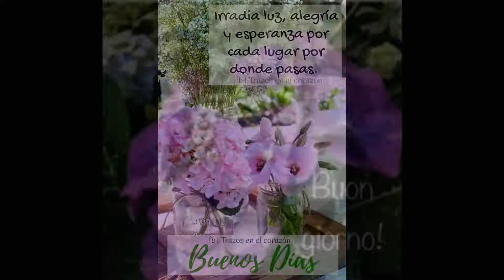- Buenos dias - 7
Curiosidades y leyendas de las hortensias

Según cuenta la leyenda, el Rey Luis XIV de Francia, muy aficionado a la floricultura y con enormes deseos de innovar, ordenó que zarpara una expedición rumbo a destinos exóticos para localizar y traer a sus jardines nuevas especies de flores desconocidas.
Entre la tripulación de aguerridos marineros, había un grumete de aspecto mucho más frágil y débil que los demás. este grumete fue apresado junto al resto de los tripulantes por los nativos al llegar a las costas del Brasil.
Con su astucia y valentía logró salvar no solo su vida, sino también a sus compañeros de una muerte segura.
Cuando al fin lograron liberarlos, descubrieron que el grumete era en realidad una mujer que se había disfrazado para conocer mundo.

Al regresar a Francia, el rey sorprendido y lleno de admiración, le concedió el honor de poner su nombre a una de las nuevas especies de flores que habían traído, HORTENSIA.

Desde entonces las HORTENSIAS son símbolos de valentía, fuerte determinación frente a las adversidades y busqueda de felicidad espiritual.

La inteligencia y la templanza de la mujer no puede pasar desapercibida, siempre encontramos en ellas la mejor de las respuestas y el apoyo que necesitamos.

SIGNIFICADO DE LAS HORTENSIAS
La hortensia es una flor cargada de simbolismo. Son símbolo de gratitud, de gracia, de belleza y también de abundancia, debido a la cantidad exuberante de flores y a su forma redonda tan generosa

Los profesionales en el arte froral han devuelto a las HORTENSIAS su verdadero sentido y significado, ... son flores llenas de vida, con forma de racimos y de diversos colores ...
INTENSOS que provocan un placentero estímulo visual, además tienen la cualidad de generar
PASIÓN en quién la contempla, poseen una dulce fragancia y son muy apreciadas por su enorme carga espiritual.
En Japón son las flores predilectas para adornar jardines y puentes, en su simbiología representan el camino hacia el paraiso.

Actualmente son las flores favoritas de muchas novias para destacar sus deseos de verdadera felicidad espiritual sobre la superficialidad de la felicidad material.

Ramo de novias con Hortensias
La hortensia, Hydrangea Macrophylla, es de origen japonés. Su nombre, ajisai, significa flor de sol morado, que para los nipones representa amor paciente, y simboliza el camino al paraíso.

Puede adquirir intensos tonos blancos, rosas, azules, púrpura y verdes.

Son numerosas las ceremonias, y ofrendas de tipo religioso o festivo que tienen esta venerada flor como protagonista.

Además de su gran variedad de llamativos colores y tonalidades, es una de las pocas flores que ofrece el color azul natural para un ramo nupcial.

Por su forma redondeada es ideal para bouquets románticos. Actualmente son las flores favoritas de muchas novias para destacar sus deseos de verdadera felicidad espiritual.

Ver más...